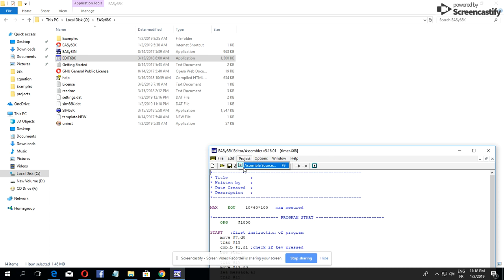Jan 2, 2019 11:19 PM